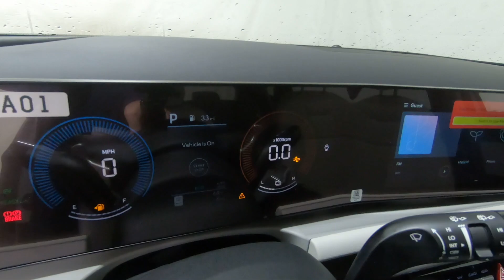New 2025 Hyundai TUCSON Hybrid Blue AWD SUV For Sale In Columbus, OH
Please visit Ricart Hyundai to view this New Creamy White Pearl 2025 Hyundai TUCSON Hybrid Blue AWD for sale near Columbus, Ohio.

Stock #: HTS1152

Description:
2025 Hyundai TUCSON Hybrid Blue AWD
Choose Ricart for an incredible deal on this Hyundai TUCSON Hybrid Blue AWD for sale in Columbus, OH. The model is equipped with a 1.6 L engine, 6-Speed Automatic w/OD transmission, and is finished in White paint. No matter what you're looking for in a vehicle, you can be sure that our sales department will help you find the perfect model for your life. Our finance experts are prepared to help you find the lease or finance program that works best for you. We're located at 4255 S Hamilton Road in Groveport, OH 43125, just a short trip away from Columbus, Central Ohio, and .